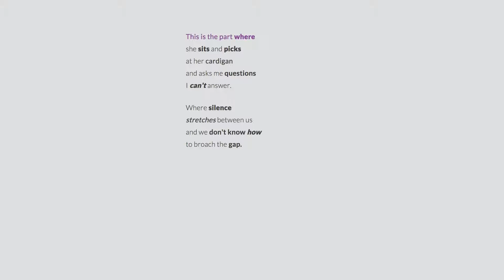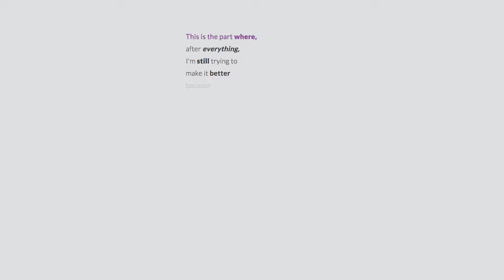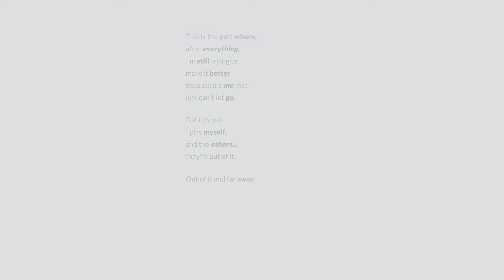Songs For Spoken Words - 03 - Parts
The third of six tracks from Songs For Spoken Words - instrumental soundtracks to written words for you to speak aloud (or just read along with).

Available on vinyl, download, and iPhone/iPad app.